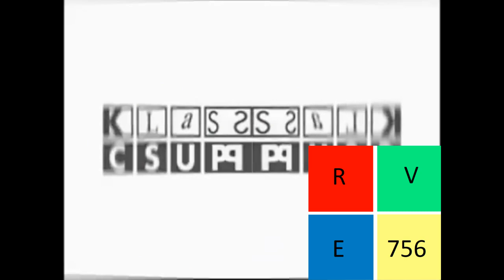Klasky Csupo Effects 33 in G Major 147